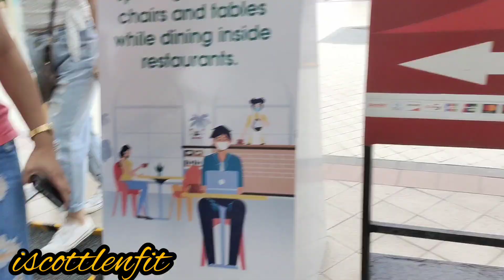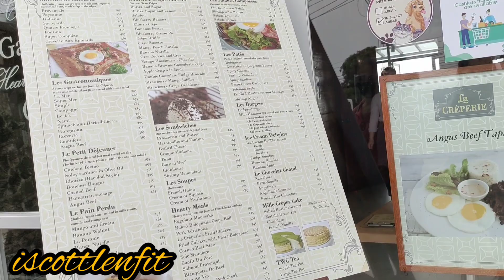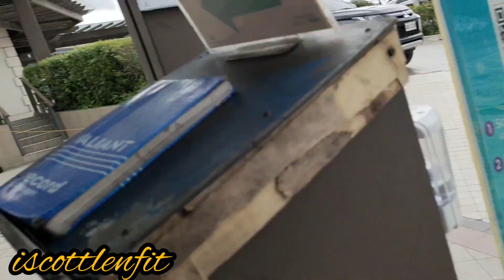Twinlakes view tagaytay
Twinlakes tagaytay view
Restaurants
Condo
Alfonso Batangas located